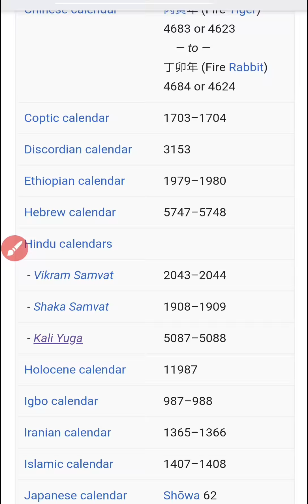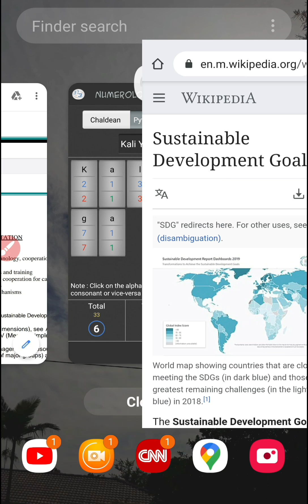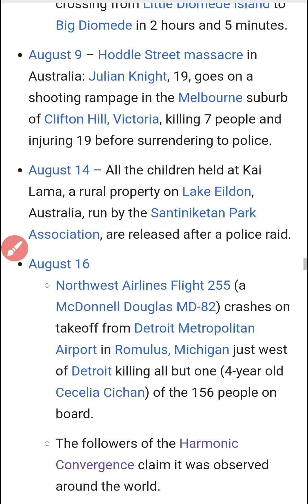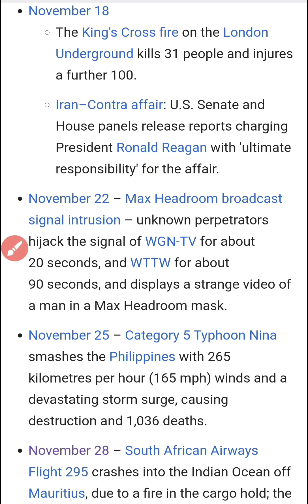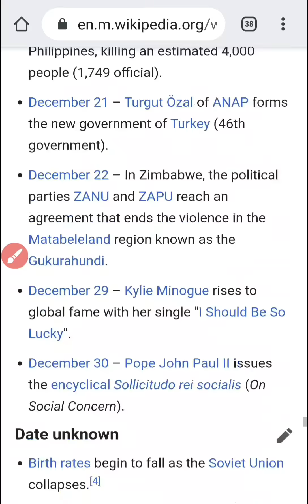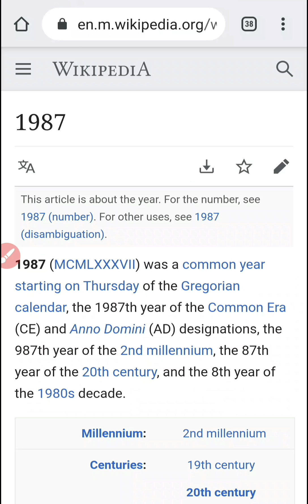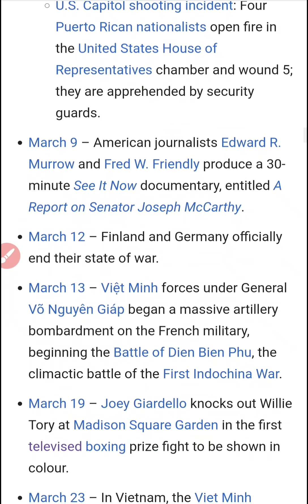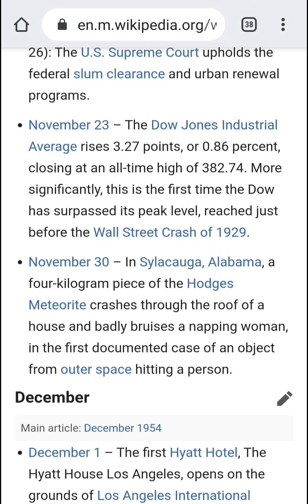#256 I searched 33 & 66 Years Ago From 2020 As 2020 Is The 303rd Year Of Freemasonry